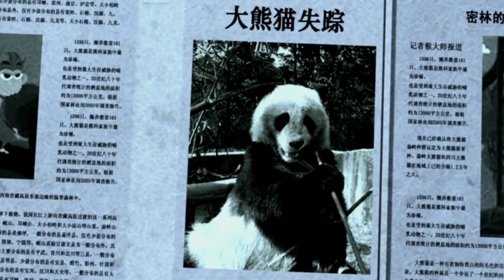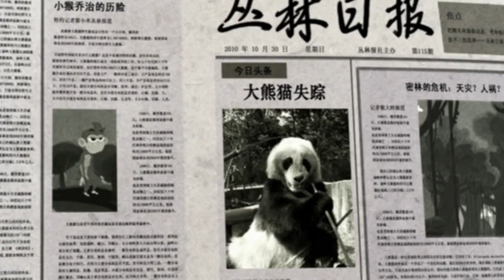Boonie Bears 🐾 Vick and the Bear 🎬❄️ The Binoculars ❄️⌛ Cartoon best episodes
[00:00:08] - A Panda
[00:10:11] - Food Shortage
[00:20:14] - The Binoculars
[00:30:17] - Battle For The Saw
[00:40:20] - Battle To Save The Woods